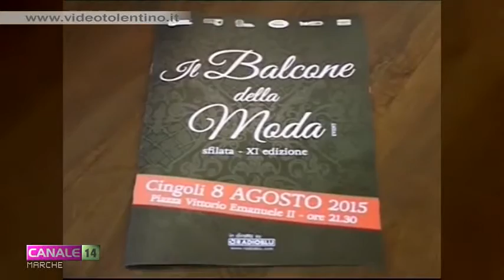Torna a Cingoli "Il balcone della moda"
E' per domani, sabato 8 agosto, l'appuntamento con l'edizione 2015 del Balcone della Moda, ospitato come sempre a Cingoli.